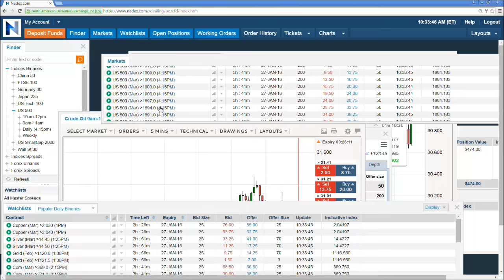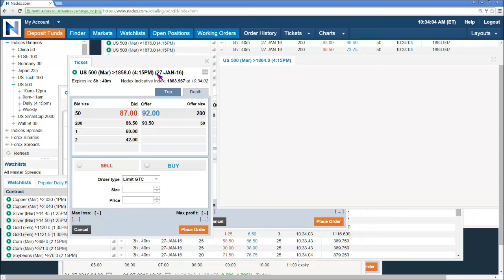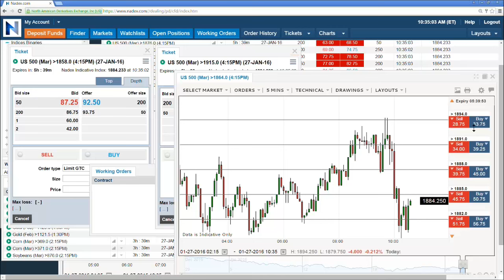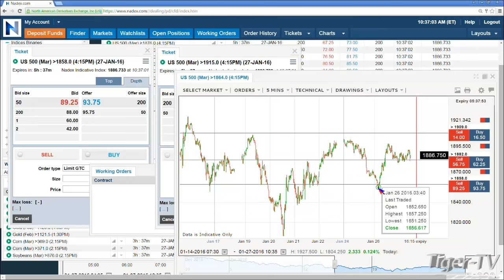Brian From Mississippi calling about Nadex Trades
Brian from Jackson Mississippi calls into the program to discuss his multi-leg options strategy using the Nadex Exchange.